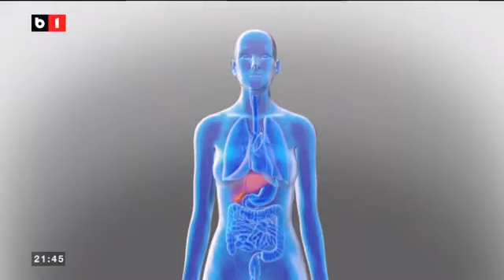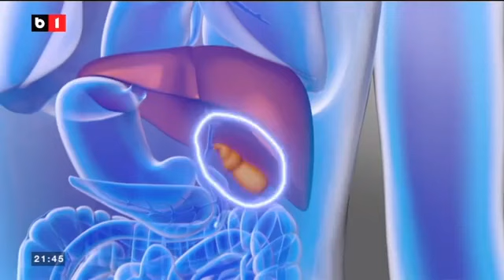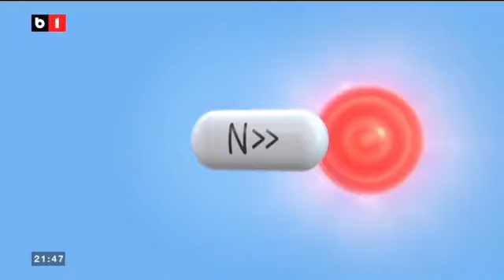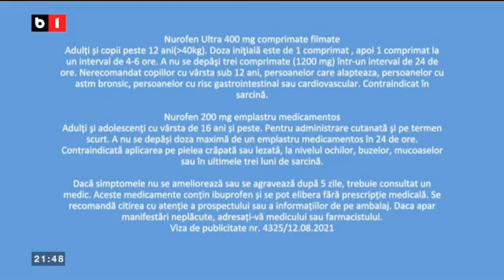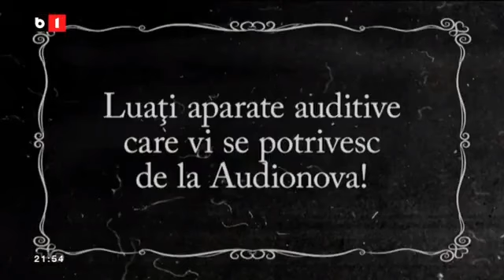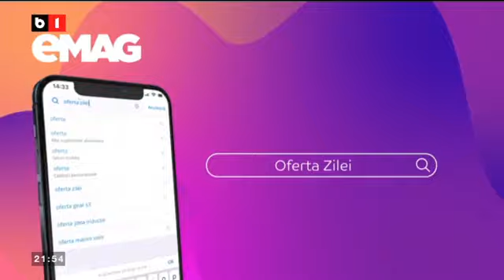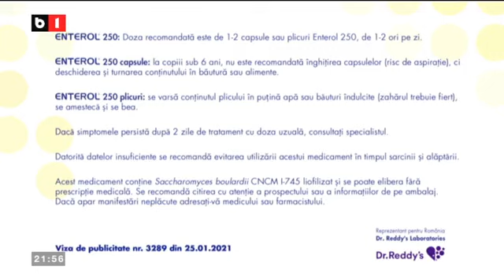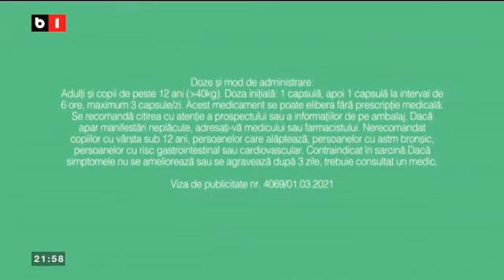Ludovic Orban la B1TV-Orban pleaca din grupul PNL